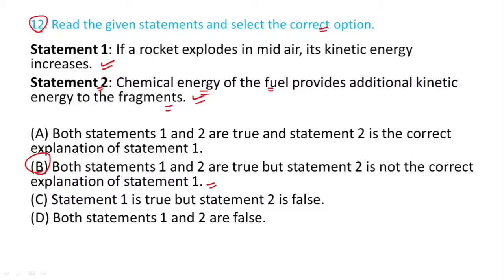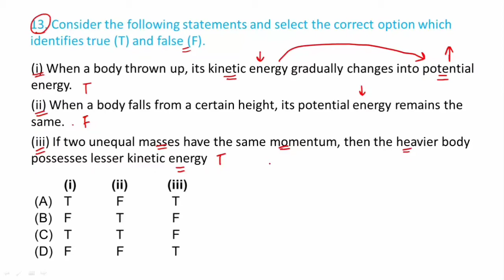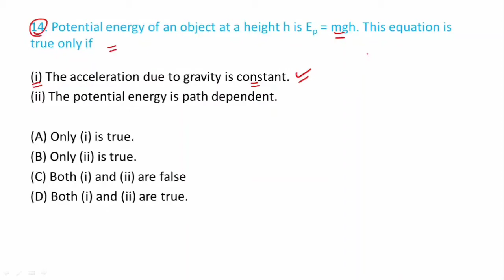Class 9 Ch 11 Work and Energy | Part-3 | Science Olympiads | NSO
Class 9 Ch 11 Work and Energy
How to prepare Olympiads class 9
Class 9 Olympiads questions
Class 9 Olympiad science
Tips for olympiads
Class 9 Ch 11 Work and Energy Olympiads
Books for Olympiads
Nso Olympiads class 9
Class 9 Olympiads McQ
Class 9 Olympiads previous year papers
Science Olympiads practice papers

Study with fascination